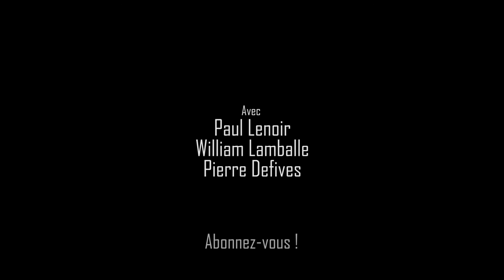TAPEN - Court-métrage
Partager/Liker c'est encore plus cool

Un tournage qui nous a beaucoup fait marrer. Réalisé en 4 heures, beaucoup d'impros. Très différent de ce qu'on fait d'habitude
Ah oui c'est absurde
(J'VAIS T'TUER ! J'VAIS T'TUER ! J'VAIS T'TUER ! J'VAIS T'TUER ! J'VAIS T'TUER ! J'VAIS T'TUER ! J'VAIS T'TUER ! J'VAIS T'TUER ! J'VAIS T'TUER ! J'VAIS T'TUER ! J'VAIS T'TUER ! J'VAIS T'TUER ! )